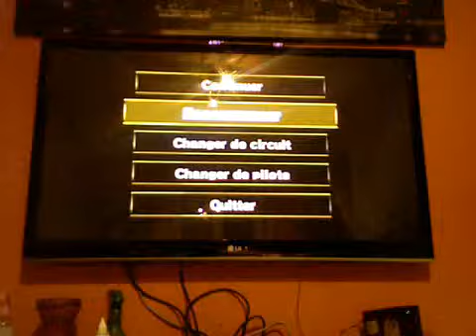Contre la montre mkw gorge champignon 02:00:952